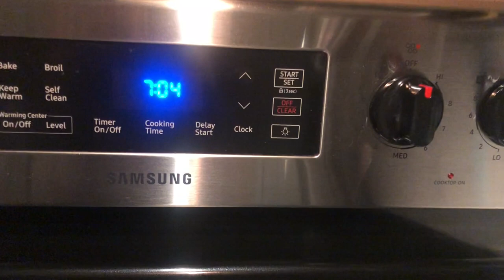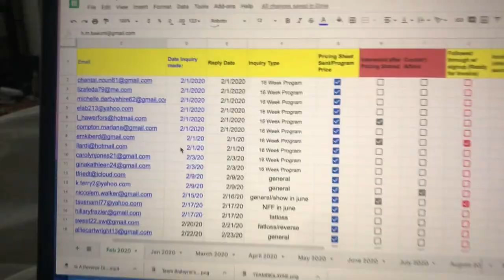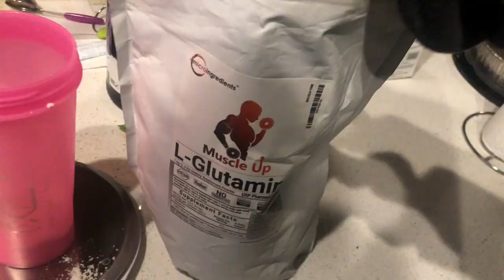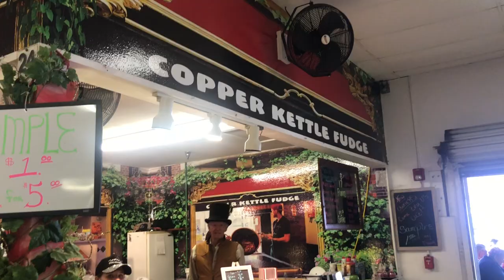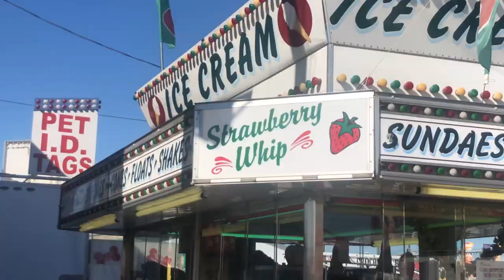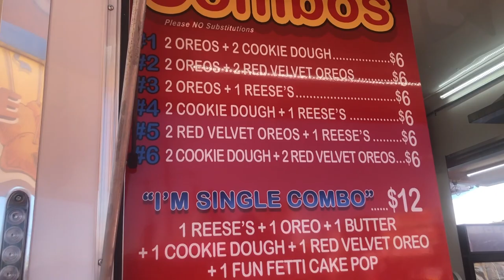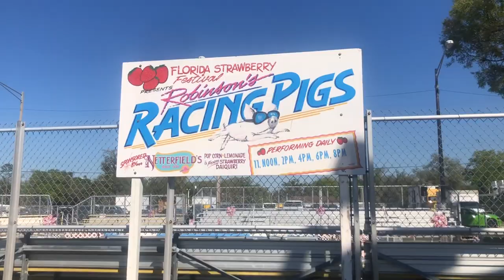Strawberry Fest & Leg Day Vlog